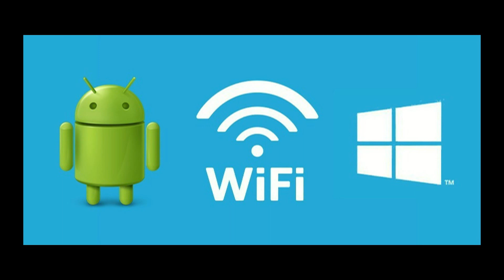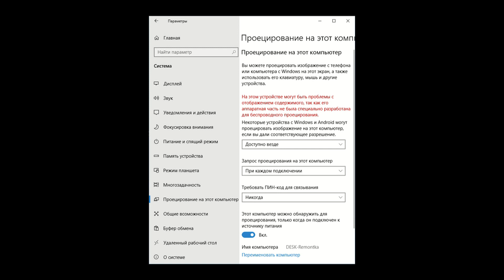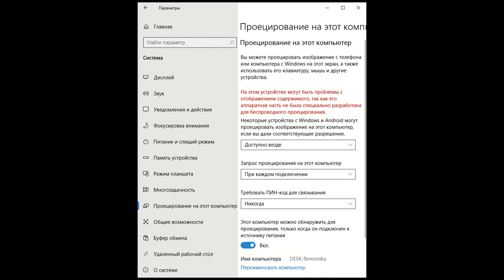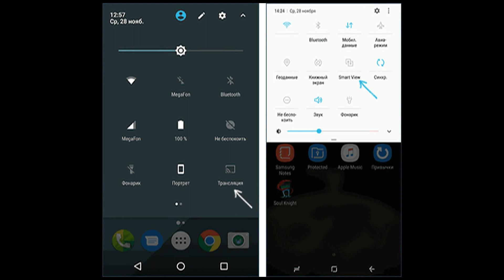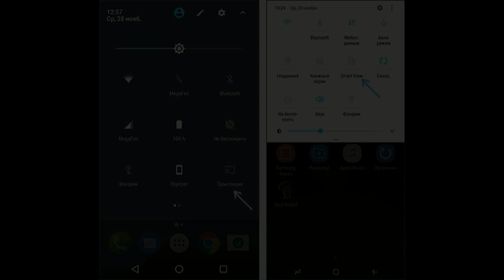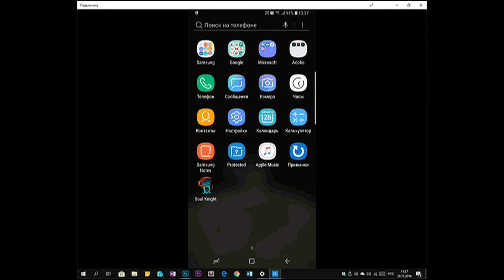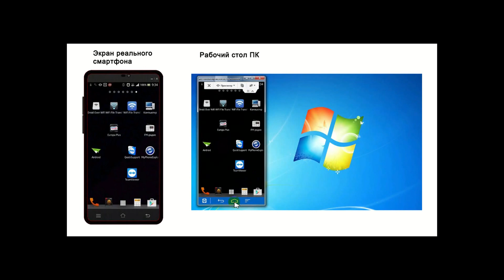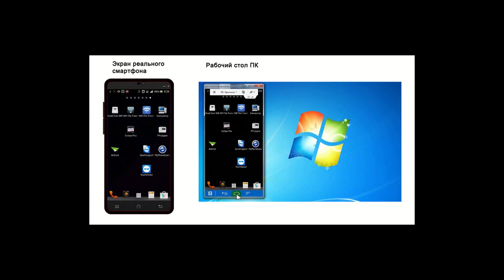Как передать изображение с Android, компьютера или ноутбука на Windows 10 по Wi-Fi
Впервые функция использования компьютера или ноутбука с Windows 10 в качестве беспроводного монитора (т.е. для трансляции изображения по Wi-Fi) для Android телефона/планшета или другого устройства с Windows появилась еще в версии 1607 в 2016 году в виде приложения «Подключить». В текущей версии 1809 (осень 2018) эта функциональность в большей степени интегрирована в систему (появились соответствующие разделы в параметрах, кнопки в центре уведомлений), но продолжает оставаться в бета-версии.

В этой инструкции подробно о возможностях трансляции на компьютер в Windows 10 в текущей реализации, о том, как передать изображение на компьютер с Android телефона или с другого компьютера/ноутбука и об ограничениях и проблемах, с которыми при этом можно столкнуться.